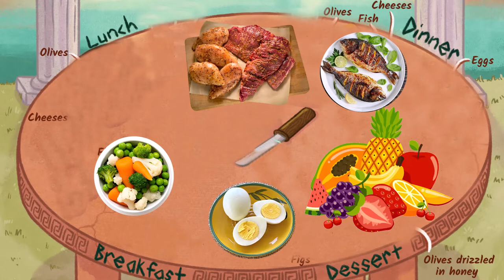ancient rome food and drink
People in Ancient Rome ate a wide variety of foods.all around the rome empire to feed the large populations in the capital city of Rome.

How many meals did roman people eat?
Roman Typical Food of the Poor
Roman Dinner Parties
Did Roman sit around a table?
Did Romans use forks and spoons?
Did roman eat any strange foods?
What did Roman drink?
Interesting Facts About Ancient Roman Food and Drink